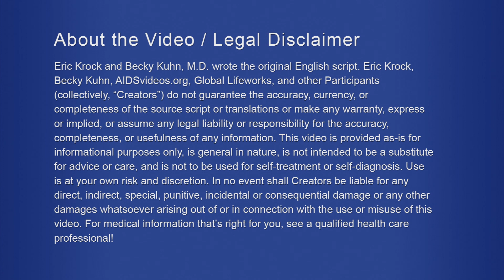HIV Prevention Update: Treatment as Prevention, PREP, and PEP (2017)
Over the last 10 years we have been providing HIV/AIDS educational videos in numerous languages with the hope that, with knowledge of how HIV is transmitted, we could help prevent new infections.
HIV prevention has traditionally been based on a behavioral model of abstinence, minimizing the number of sexual partners, and using a barrier method such as condoms.
More recently, HIV prevention has shifted to more of a biomedical approach. That means that there is a greater focus on medication to decrease the risk that someone will contract HIV or that they will transmit HIV if they are already HIV positive.  This video will review these newer HIV prevention methods and discuss the circumstances in which they are recommended.
HIV was originally considered by many to be a death sentence. The discovery of medications to treat HIV means that for patients who take their medication as prescribed, HIV can be considered a manageable chronic disease.  It’s important to remember that for HIV positive people who do not take HIV medications at all or who do not consistently take their medications as their doctor has prescribed, HIV can still result in death.
In addition to changing how HIV patients are treated, HIV medications are paving the way for a new approach to HIV prevention.  There are three major ways in which this is happening:
1.  TREATMENT AS PREVENTION: Your viral load is the amount of HIV in your blood. Studies have shown that if your viral load is so low that it is undetectable, the chance of you transmitting HIV is much lower than if you had a high viral load.  Treating HIV with medications can lower your viral load to an undetectable level. This discovery established the approach of using HIV treatment as a method of prevention.
2.  PREP:  PREP stands for Pre-Exposure Prophylaxis. (Prophylaxis means prevention.)  PREP uses HIV medication to decrease the risk of becoming infected with HIV.  Here is how PREP works. If you are sexually active, you can take a pill that blocks the virus. It is important to take the pill as your doctor prescribes to minimize your risk of contracting HIV. Studies have shown that PREP reduces the risk of contracting HIV in diverse groups including gay men, heterosexual couples, transgender women, and injection drug users.
Patients often say that they find it hard to remember to take every dose of the their medication as prescribed. Do your best to follow your doctor’s instructions as closely as possible. Fortunately, a study showed that among gay men who took the HIV medication Truvada for PREP at least four times a week, no one became infected with HIV. So we have evidence that PREP with less than perfect adherence can still be helpful.
Sharing of needles among injection drug users is another common way HIV is transmitted. If you use injection drugs, never use a dirty needle to inject. The Centers for Disease Control and Prevention now recommends that Pre-Exposure Prophylaxis also be considered as one of the several possible methods of HIV prevention for injection drug users who are at high risk of contracting HIV.
You can ask your physician to prescribe the medication to you. But not all physicians are willing to prescribe it, and not all insurance companies are willing to pay for it.  You may need to ask your local HIV/AIDS agency to help you.
3.  PEP:  PEP stands for Post-Exposure Prophylaxis.  PEP uses HIV medications to decrease the risk of becoming infected with HIV if you think that you may have already been exposed to it.  Here is how PEP works.  If you had sex with someone you think is HIV positive or whose HIV status you’re unsure of, you can take HIV medications for a month.  Typically, you must begin PEP treatment within 72 hours of when you were potentially exposed.  After 72 hours, medications do not help decrease transmission.

Post-Exposure Prophylaxis is different from Pre-Exposure Prophylaxis. With Pre-Exposure Prophylaxis, you are taking medication as prescribed regardless of whether you have sex. With Post-Exposure Prophylaxis, you are taking medication after a particular sexual exposure.
There are many ways to prevent HIV today. The more sexual partners you have, the greater your risk of contracting HIV.  Condoms, used correctly, have been shown to greatly reduce the risk of contracting HIV.  Treatment with HIV medications that decrease your viral load to an undetectable level has been shown to decrease the risk of transmitting HIV.  Pre-Exposure Prophylaxis is a method of using HIV medication every day to decrease the risk of becoming infected with HIV.  Post-Exposure Prophylaxis is a method of using HIV medications to decrease the risk of becoming infected with HIV if you think you may already have been exposed.
Let’s work together, using every method we can, to stop the spread of HIV.